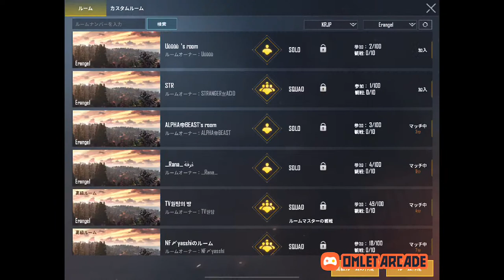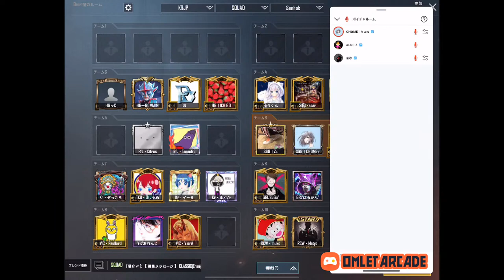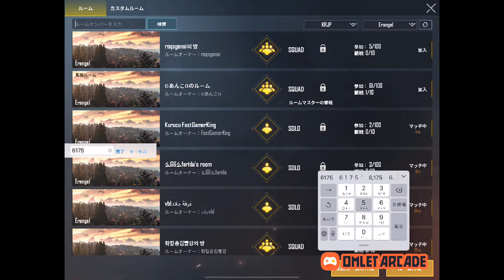PUBGmobile 【プロゲーマー 】【pro gamer】room match PMJL模擬戦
My Settings

[Graphic]
/Graphics : Smooth
/Frame Rate : Extreme
/Style : Movie
/Anti-aliasing : Disable
/Auto-adjust graphic : Disable

♢Camera

■2x Aimpoint Scope : 55
■4x ACOG Scope, VSS : 22
■6x Scope : 9
■8x CQBSS Scope : 6

♢ADS Sensitivity

■2x Aimpoint Scope : 30
■6x Scope : 9
■8x CQBSS Scope : 8

I do not use the gyroscope.